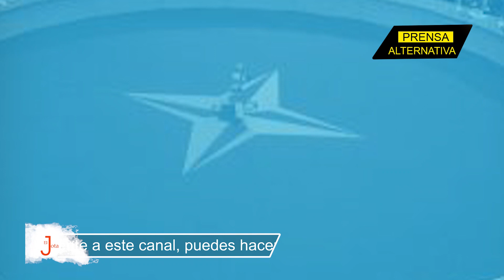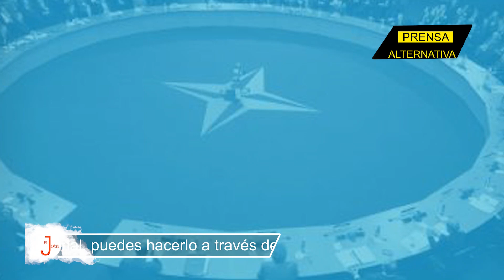La OTAN retrocede ante Putin y ya no le abre las puertas a Ucrania!!!!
La Alianza dejó de jugar por el temor a las represalias de Vladimir Putin. Al menos, es lo que parece luego del último mensaje respecto al pedido de Ucrania de integrar al bloque...

Jefe de Prensa: Enzo Anchante